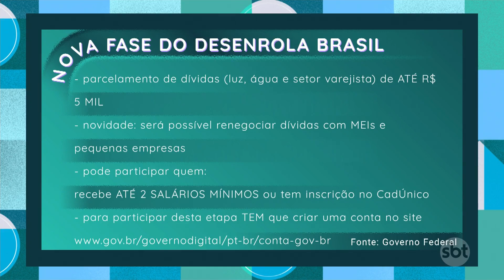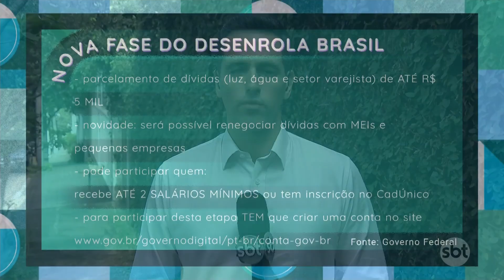Nova fase do Desenrola Brasil entra em vigor | Primeiro Impacto (21/09/23)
De acordo com o Ministério da Fazenda, o programa será aberto para a faixa de beneficiários que recebem até dois salários mínimos ou que estejam inscritos no CadÚnico. As dívidas que podem ser negociadas estão limitadas a R$ 5 mil e podem ser parceladas em 60 vezes. Apenas os débitos feitos entre 1º de janeiro de 2019 e 31 de dezembro de 2022 podem ser contemplados pelo programa.